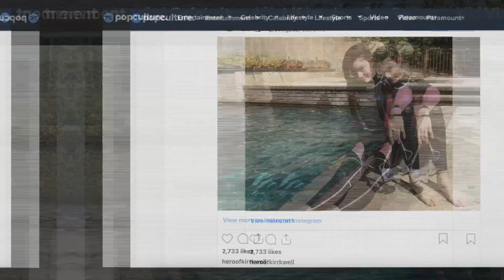Alaskan Bush People: Secrets & Scandals Of Family’s $2.7 Million Mansion — Present Conditions!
Imagine living in the Alaskan wilderness, hunting, fishing, and building your own home with your Family. It sounds like a dream come true for some, right? Well, that’s what the Brown family claims to do on their hit reality show, Alaskan Bush People. But what if we told you that this Family of nine also lived in a $2.7 million mansion in Beverly Hills for a while? And that their story is full of secrets, scandals, and contradictions? Tune in to learn the truth behind the Brown family’s lavish lifestyle and what happened to their rumored mansion. You won’t believe what we found out!